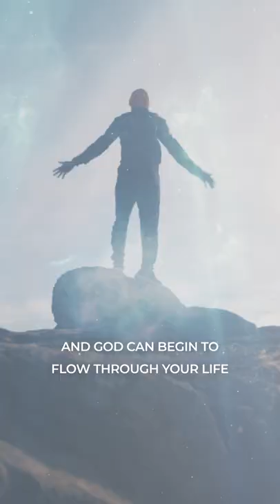The Holy Spirit Misses You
Do you look back at times when you were more devoted to the ways of the Lord but now you feel far and don’t know the way back? You can pick up right where you left off.  Come back into that place of total surrender to Him. It’s time.